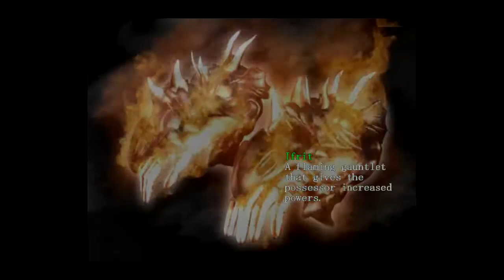Devil May Cry Part 4 Now Go Away Spider.